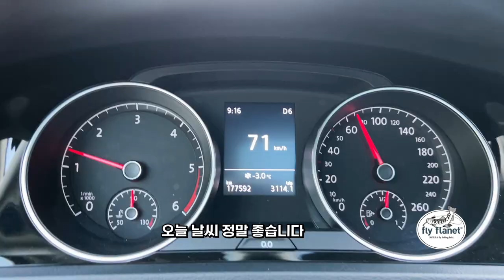[Flyflanet 238]겨울철 송어산천어 플라이 낚시 팁_Part 1_winter flyfishing tips